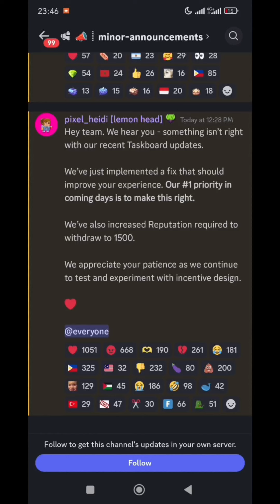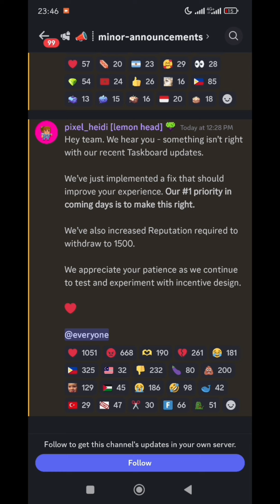Pemula Game NFT - Withdraw Poin Reputasi Naik !!! pixelschapter2 | Ch 2 D 16